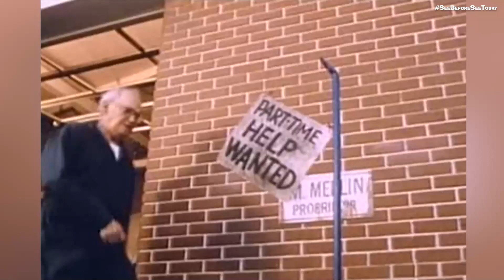Mr. MERLIN (1981) | 43 Years | Then and Now & Cast Updates